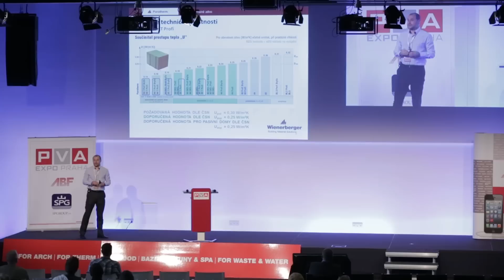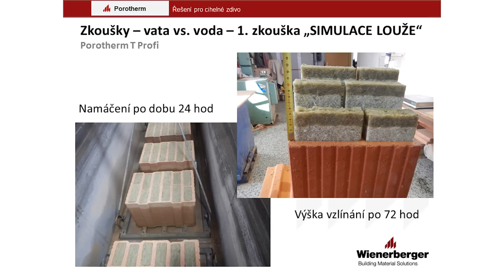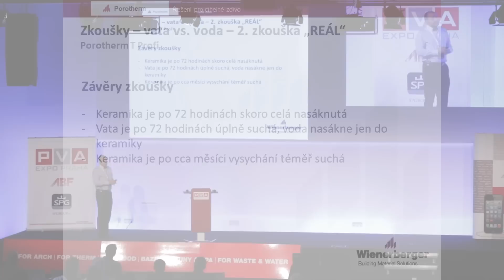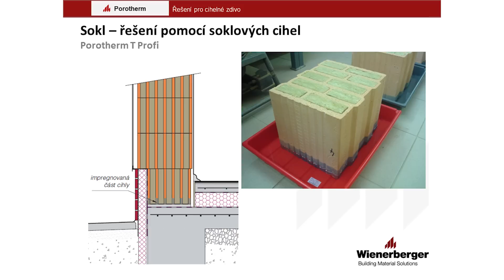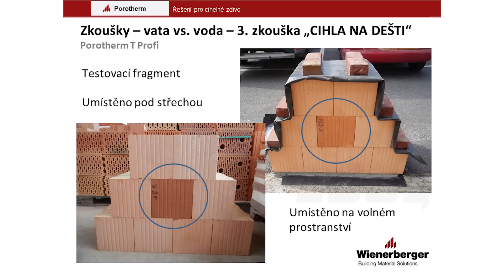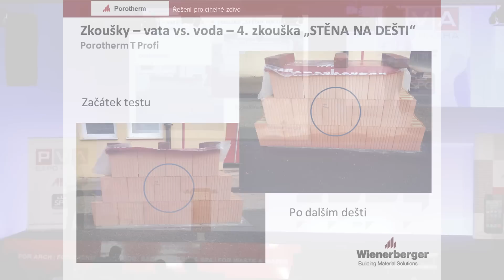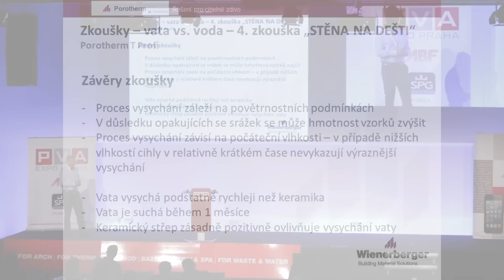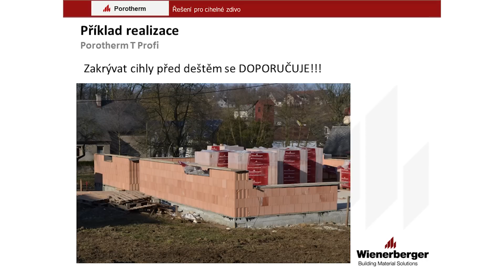Cihla plněná minerální vatou Porotherm T Profi a voda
Technický poradce společnosti Wienerberger Ing. Robert Blecha přednáší na konferenci Svépomoci Živě o cihle plněné minerální vatou Porotherm T Profi.
Vysvětluje chování cihly a vaty při setkání se s vodou a vyvrací mýty s touto problematikou spojené.
Dále ukazuje na testech výhody soklové cihly Porotherm TS Profi.